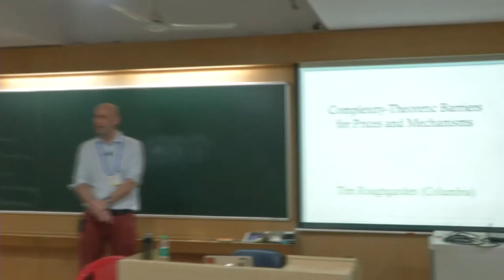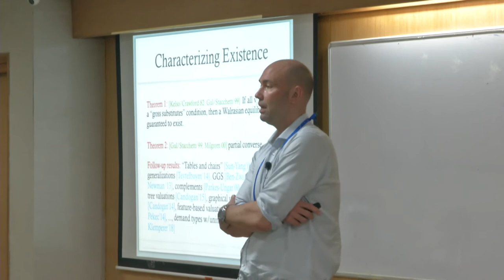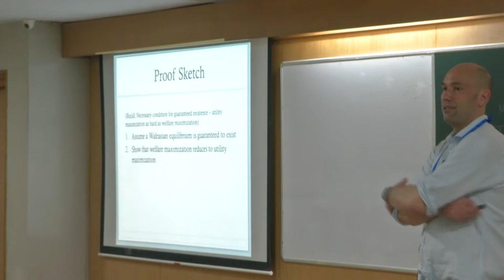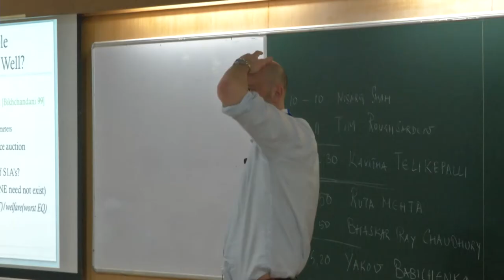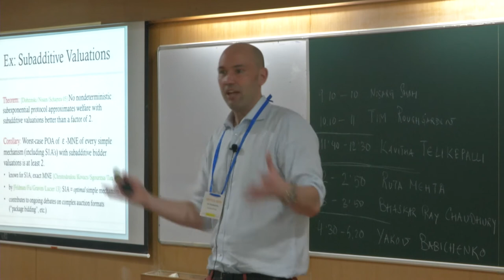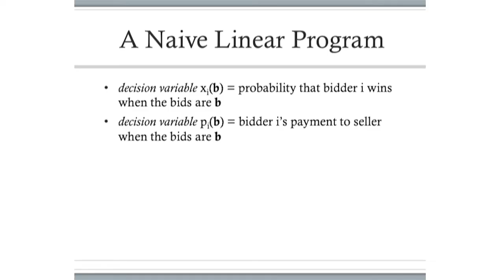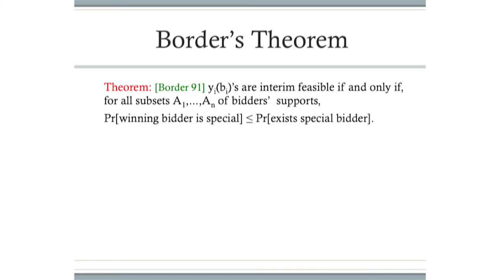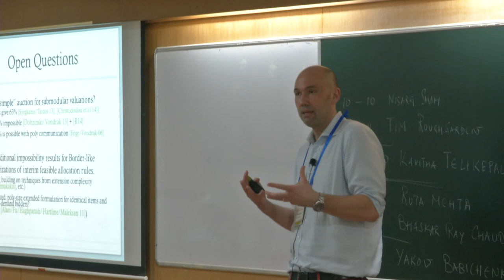FSTTCS2019 S002 Complexity-Theoretic Barriers for Prices and Mechanisms